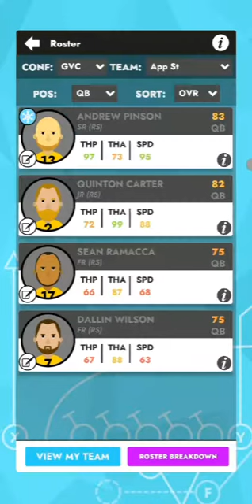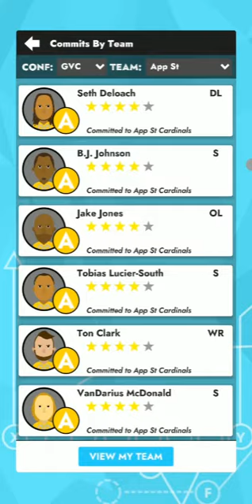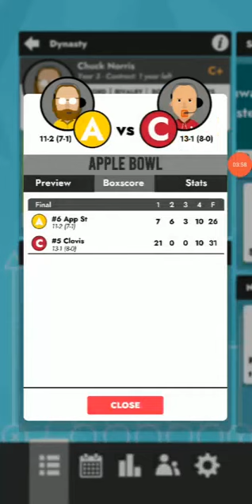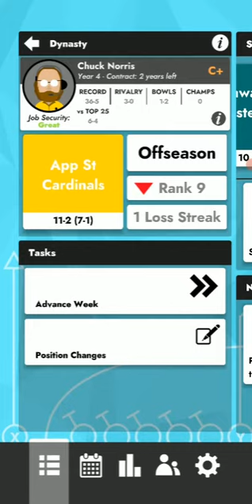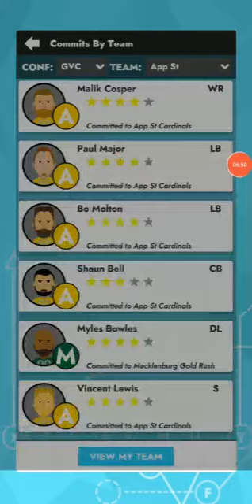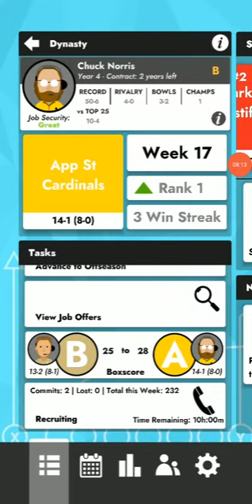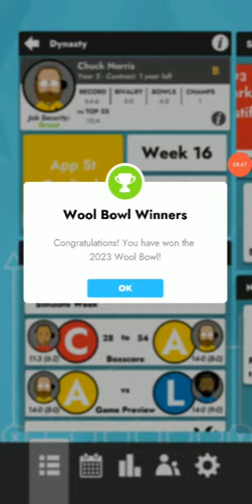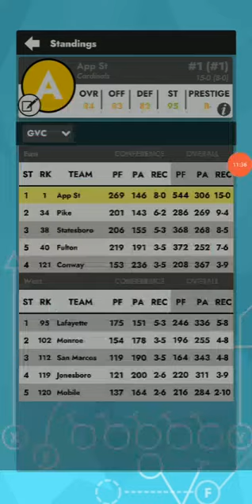Back To Back Natty's with App St